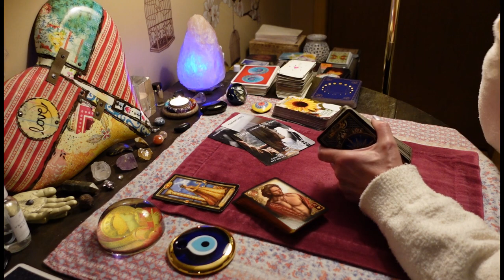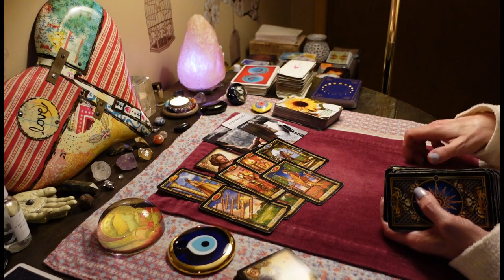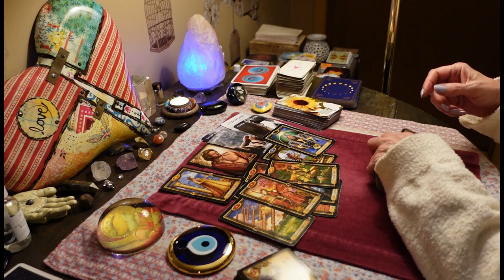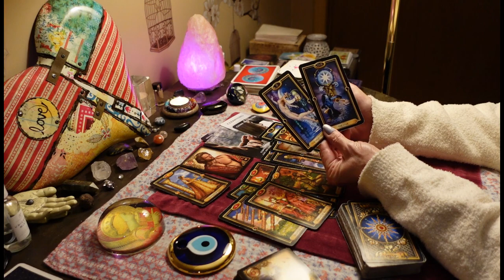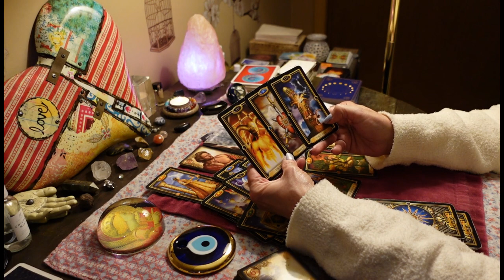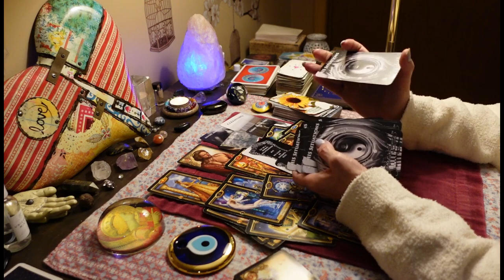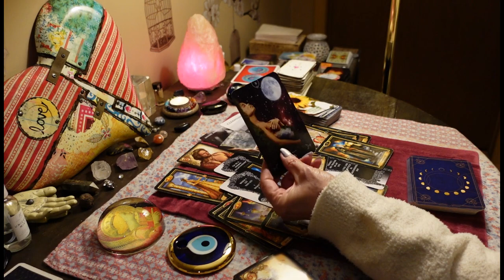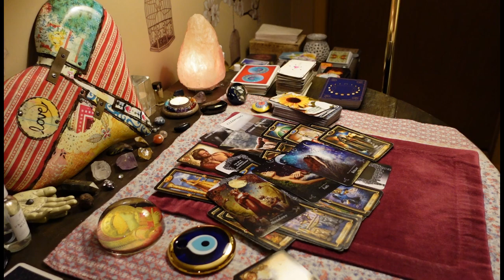CANCER!🥺 "Now you're just somebody I used to know." 😭You're Moving on. Love Tarot